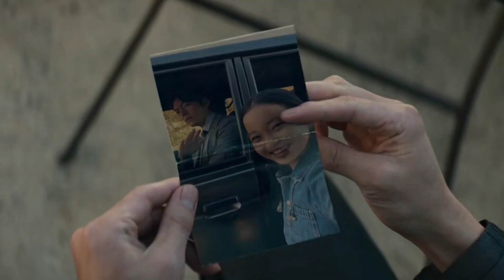alienoid movie explained in hindi | alienoid movie review in hindi | alienoid full movie explained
alienoid movie explained in hindi | alienoid movie review in hindi | alienoid full movie explained in hindi

cinematic17, movie insight , movie xplain video , hindi movie explanation video , movie explaination hindi or urdu , Korean movie Xplanation video , new xplanation video , movie xplain in hindi video , Korean alien robot movie